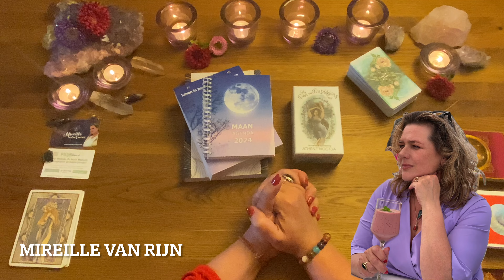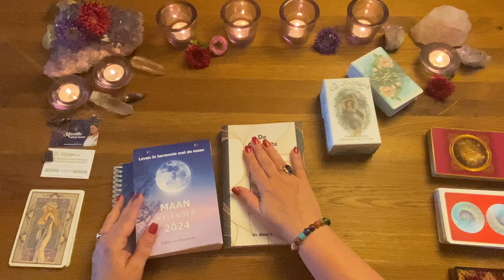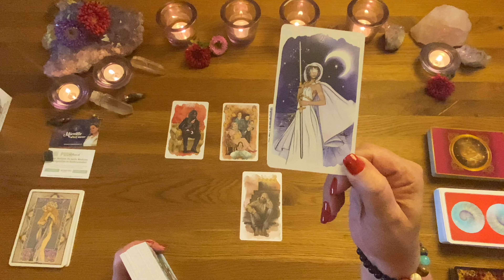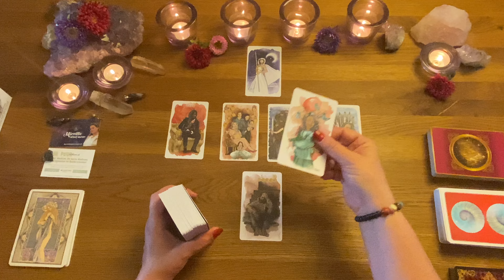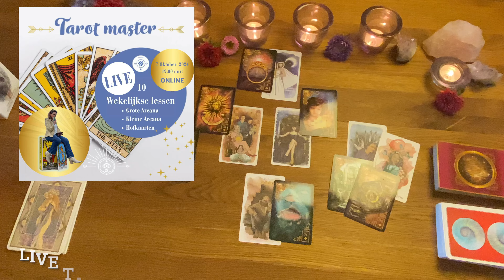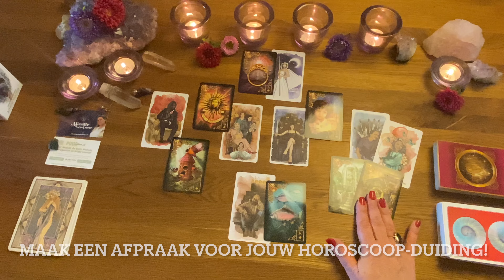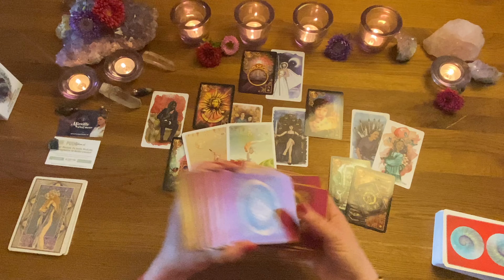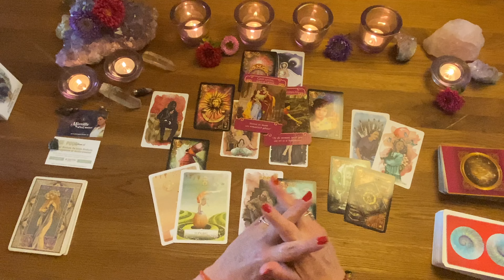♍️ 𝐌𝐚𝐚𝐠𝐝: 𝐓𝐚𝐫𝐨𝐭 𝐕𝐨𝐨𝐫𝐬𝐩𝐞𝐥𝐥𝐢𝐧𝐠 𝐎𝐤𝐭𝐨𝐛𝐞𝐫 𝟐𝟎𝟐𝟒 – 𝐌𝐢𝐫𝐞𝐢𝐥𝐥𝐞 𝐯𝐚𝐧 𝐑𝐢𝐣𝐧 + 𝐌𝐚𝐚𝐤 𝐊𝐚𝐧𝐬 𝐨𝐩 𝟖 𝐏𝐫𝐢𝐣𝐳𝐞𝐧!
🌟 Ontdek de Kracht van de Maagd in Oktober 2024
Ontdek met Mireille van Rijn wat oktober brengt voor het Maagd-sterrenbeeld op het gebied van structuur, gezondheid en kosmische inzichten.

🎁 𝐖𝐢𝐧𝐚𝐜𝐭𝐢𝐞: Maak Kans op 8 Fantastische Prijzen
Wat kun je winnen?

2x Tarotdeck van tarot.nl
2x De Complete Tarotgids van Dr. René Argonijt (Hajefa Uitgeverij)
2x De Maanagenda 2025 (Hajefa Uitgeverij)
2x De Maankalender 2025 (Hajefa Uitgeverij)

𝐇𝐨𝐞 𝐝𝐨𝐞 𝐣𝐞 𝐦𝐞𝐞?
Like de video van jouw sterrenbeeld.
Laat in de reacties weten welke prijs jij graag zou willen winnen!

🔮 Liefde, Zelfontplooiing & Zielsverbindingen
Mireille van Rijn onthult hoe je diepere relaties kunt opbouwen en trouw kunt blijven aan jezelf. Met een combinatie van astrologie, tarot en Lenormand kaarten biedt zij waardevolle inzichten voor je liefdesleven en persoonlijke groei.

✨ Persoonlijke en Professionele Groei
Leer hoe je je innerlijke kracht kunt benutten om te bloeien, zowel in de liefde als op professioneel vlak. Mireille's adviezen helpen je je ambities te verwezenlijken en je ware potentieel te ontplooien.

📚 Verdiep Je Kennis met Mireille's Online Academy
Meer leren over astrologie en tarot? Bezoek academy.mireilleweetmeer.nl en profiteer van de MEGA-korting in september 2024!

📌 𝐁𝐞𝐥𝐚𝐧𝐠𝐫𝐢𝐣𝐤𝐞 𝐋𝐢𝐧𝐤𝐬:

🌟LIVE CURSUS MET MIREILLE: Tarottraining voor iedereen (10 weken) CURSUS MET MIREILLE: Intuïtieve en Spirituele Ontwikkeling
🌟Academy: academy.mireilleweetmeer.nl
🌟Consult met Mireille: mireilleweetmeer.nl